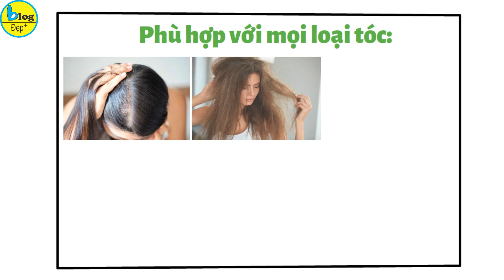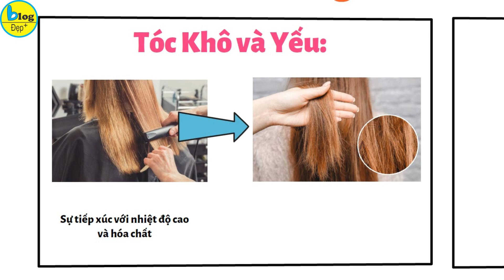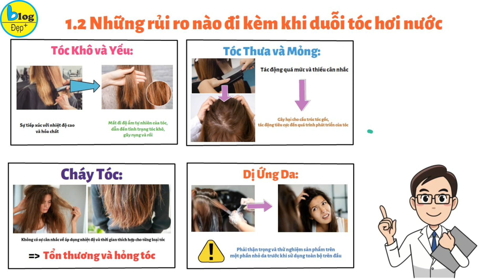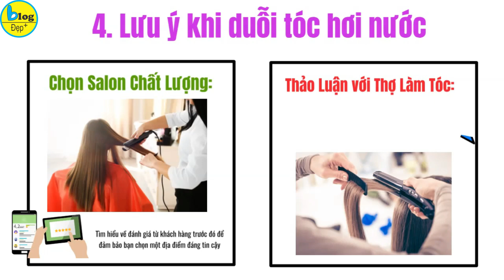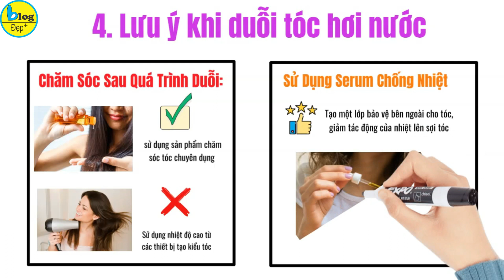Hướng dẫn cách chăm sóc tóc duỗi hơi nước đẹp chuẩn salon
Duỗi hơi nước đang là phương pháp làm tóc được rất nhiều chị em lựa chọn và yêu thích trong thời gian gần đây. Vậy duỗi tóc hơi nước là gì? Duỗi tóc hơi nước khoảng bao nhiêu tiền? Cách chăm sóc như thế nào? Những thắc mắc này sẽ được Blog Đẹp giải đáp qua bài viết dưới đây, bạn hãy theo dõi nhé!
1. Duỗi tóc hơi nước là gì?
1.1 Ưu điểm phương pháp duỗi hơi nước
1.2 Những rủi ro nào đi kèm khi duỗi tóc hơi nước
2. Duỗi tóc hơi nước khoảng bao nhiêu tiền?
3.  Hướng dẫn cách chăm sóc tóc duỗi hơi nước tại nhà
4. Lưu ý khi duỗi tóc hơi nước
Chọn Salon Chất Lượng:
Thảo Luận với Thợ Làm Tóc:
Kiểm Tra Chất Lượng Thuốc:
Thời Gian Duỗi:
Chăm Sóc Sau Quá Trình Duỗi:
Sử Dụng Serum Chống Nhiệt
 Kiểm Tra Tình Trạng Da Đầu:
Trên đây là những kiến thức cơ bản về phương pháp duỗi tóc bằng hơi nước, cũng như thông tin về giá cả dịch vụ duỗi tóc bằng hơi nước cũng như cách chăm sóc. Blog Đẹp chúc các bạn sẽ sở hữu một mái tóc đẹp để chơi Tết Giáp Thìn 2024 này. Đừng quên đăng ký, nhấn chuông, like và share để nhận thêm nhiều thông tin làm đẹp hữu ích từ kênh Blog Đẹp nhé!